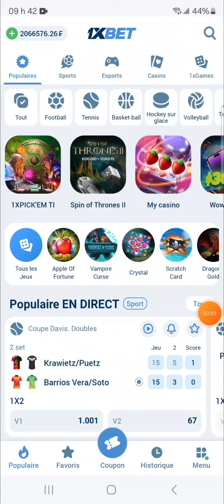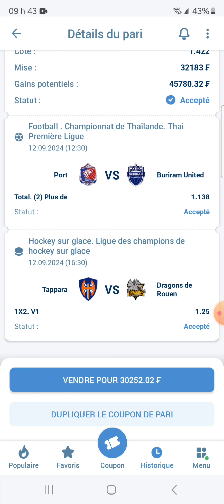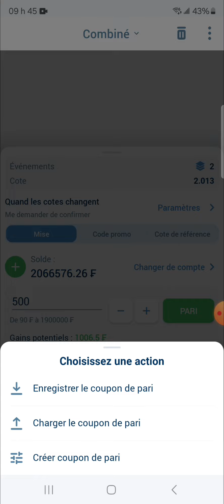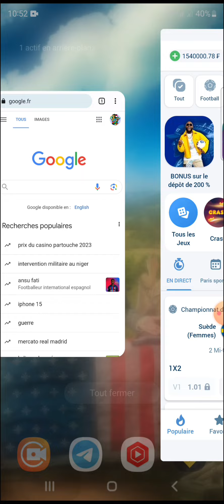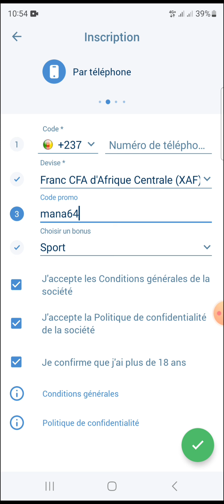Pronostics Football aujourd'hui . voici les pronostics Foot aujourd'hui . Pronostics foot du jour